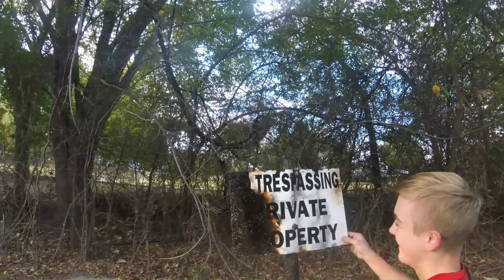Webisode #2 PIERCE FELL IN!!!!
My second video turned out alright still getting used to the camera but i got some alright footage. Not the best video but im starting to get used to things.